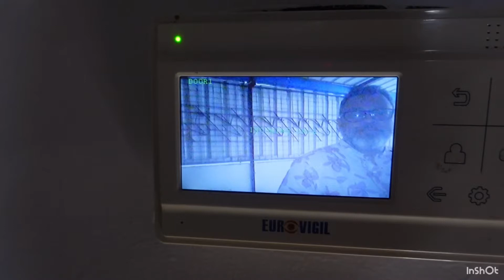Another day in my life// Got a surprise from friends….